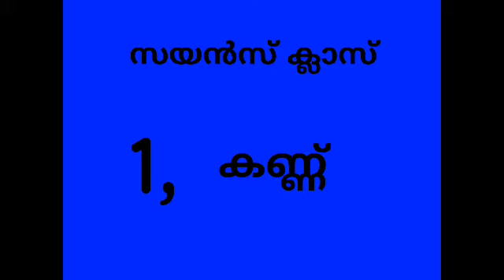സയൻസ് ക്ലാസ് .കണ്ണ് പി എസ് സി ഇതുവരെ ചോദിച്ച എല്ലാ ചോദ്യങ്ങളും ഉൾകൊള്ളിച്ചു തയ്യാറാക്കിയത്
ഷാനു റഹനസ് ചുങ്കത്തറ സാറിന്റെ ക്ലാസ്സുകൾ